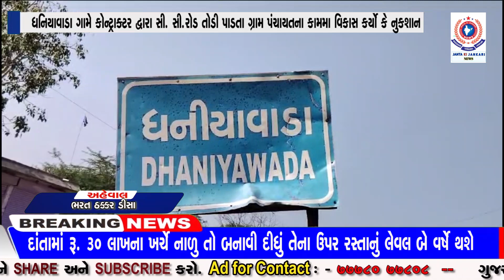ધનિયાવાડા ગામે કોન્ટ્રાક્ટર દ્વારા સી. સી. રોડ તોડી પાડતા ગ્રામ પંચાયતના કામ મા વિકાસ કર્યોકે નુકશાન